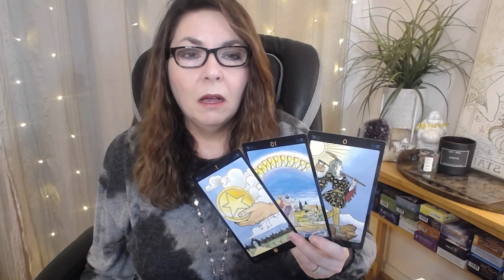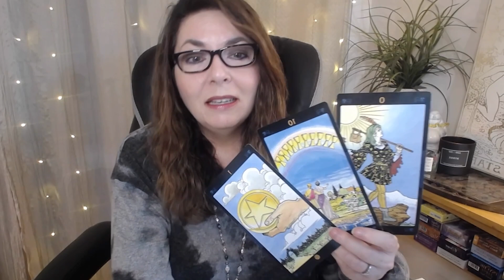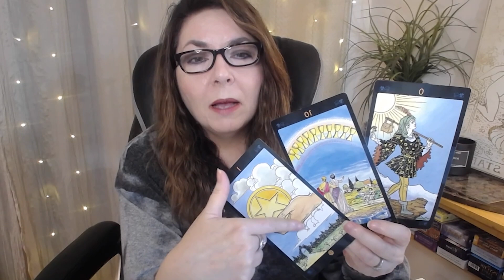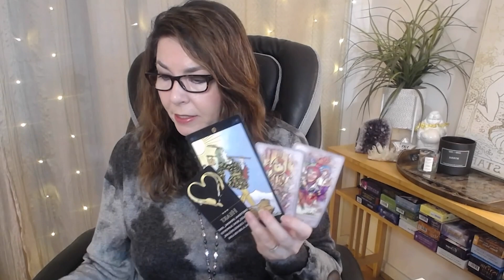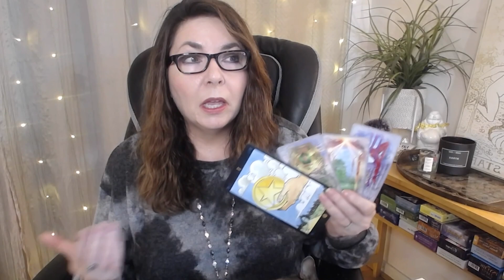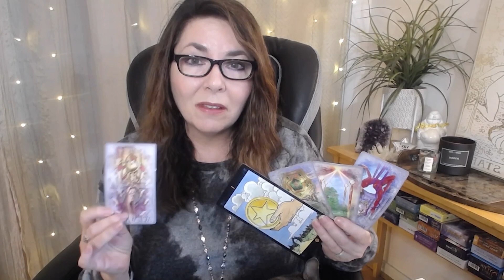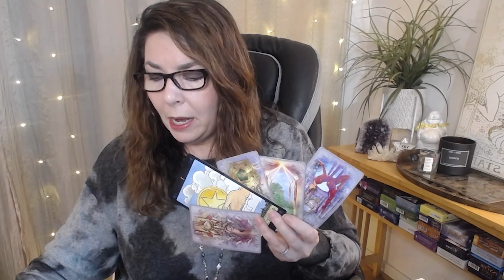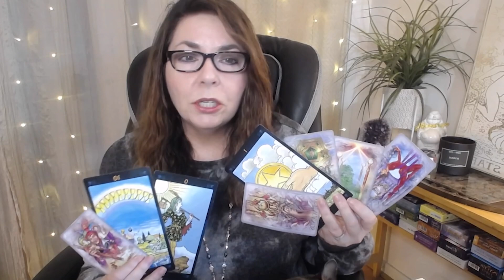💰 TAURUS - Can I Tell You How Much I LOVE this Reading? OCTOBER MONEY, CAREER, BIZ TAROT READING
TAURUS your money, career and business tarot reading for October 2021 takes a look at the general energies in these areas and how you can best use these energies to achieve your money, career, and biz goals. Monthly tarot reading for Taurus sun, moon, rising, and Venus by Stella Wilde.

xo,
Stella